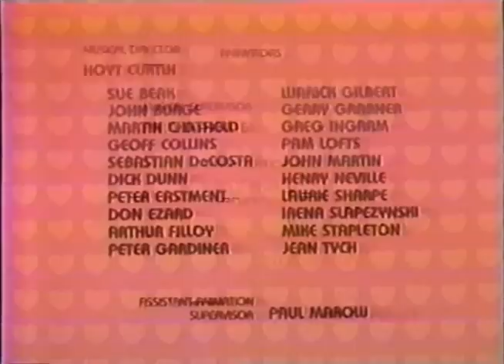80's Commercials Vol. 415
These commercials aired on CBS on February 2nd, 1982

1. "Bugs Bunny's Valentine" Commercial Bumper
2. Whatchamacallit
3. "Bugs Bunny's Valentine" Commercial Bumpers
4. Keebler Rich 'n Chips (The voice actor for the rich guy is Michael Rye, who I recognized from the voices he did on "Gummi Bears")
5. Nestle Crunch
6. Promo for "The Cat From Outer Space" (Despite the appalling absence of Dean Jones, this is a wonderfully strange movie)
7. Promo for "She's A Good Skate, Charlie Brown"
8. "Bugs Bunny's Valentine" Commercial Bumpers
9. Wrigley's Spearmint Gum
10. Kit Kat
11. Promo for "Magnum, P.I." and "The Hunchback Of Notre Dame" (Never heard of a TV movie of this...with Anthony Hopkins no less.  To think that 10 years later he would win the academy award for "Silence Of The Lambs")
12. "Bugs Bunny's Valentine" Commercial Bumpers
13. Reese's Peanut Butter Cups
14. "Bugs Bunny's Valentine" Commercial Bumper/End Credits
15. Promo for "WKRP In Cincinnati" and "The Two Of Us"
16. Promo for "Silver Streak"
17. CBS Station ID
18. McDonald's Chicken McNuggets (The actress playing the McDonald's employee is Corrine Bohrer)
19. Promo for "PM Magazine"
20. CBS Special Presentation Bumper
21. "The Popeye Valentine Special" Commercial Bumper
22. Raisin Bran (The voice of Ray Raisin is Paul Winchell)
23. Promo for "The Million Dollar Infield"
24. "The Popeye Valentine Special" Commercial Bumpers
25. Tootsie Roll Pop (Classic)
26. Wrigley's Spearmint Gum
27. "The Popeye Valentine Special" Commercial Bumpers
28. Corn Pops (More evidence of this weird, short lived porcupine mascot)
29. Kit Kat (Nice helmet hair, dude)
30. "The Popeye Valentine Special" Commercial Bumper/End Credits